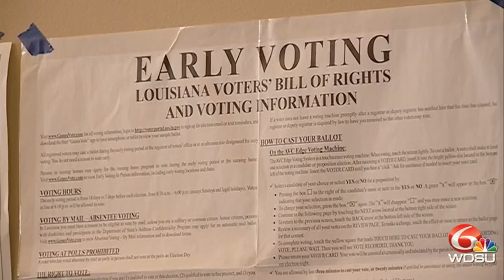Election 2016: Early voting in Louisiana ends; onto Nov. 8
Secretary of State Tom Schedler’s office said turnout has been "extremely high," breaking early voting records from the 2008 and 2012 presidential elections, with nearly 73,000 people voting each day.